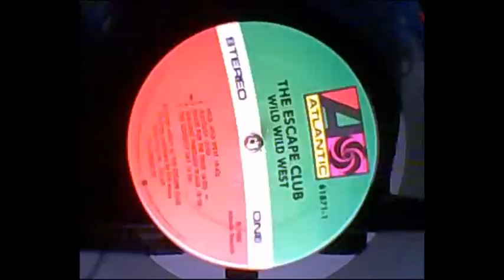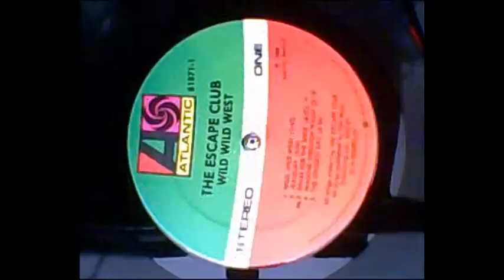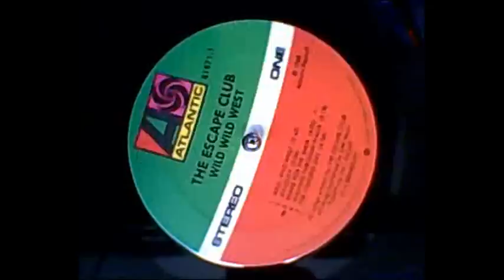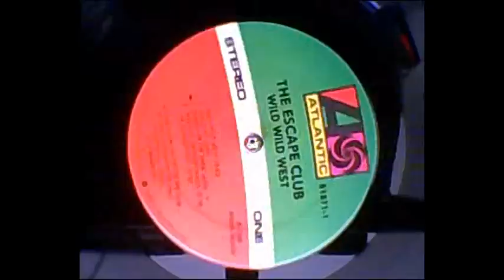The Escape Club - Walking Through Walls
from the album "Wild Wild West"